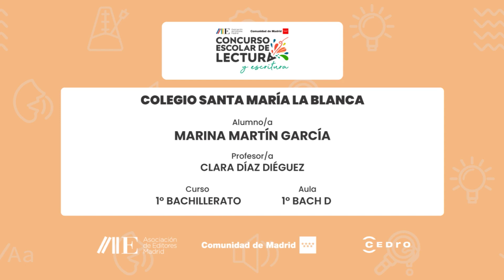Colegio Santa María La Blanca | 1º BACHILLERATO | 1º BACH D | Marina Martín García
Centro Educativo:
Colegio Santa María La Blanca
Curso:
1º BACHILLERATO
Aula:
1º BACH D
Nombre del Alumno/a:
Marina Martín García
Nombre del Profesor/a:
Clara Díaz Diéguez

Microrrelato:
" " Buscándola"

Esta vez no son suficientes, el mundo idealista en cual se permite evadir se aleja progresivamente de la realidad de las estaciones.
Mientras, mantiene la noche y el día ocupados, dejando personas que en esa utopía le hicieron feliz.
Frío y calor, otoño o primavera, ¿dónde...se encuentra la alegría?"

Obra de referencia:
El microrrelato está inspirado en un poema de Rosalía de Castro : "Candente está la atmósfera". Al igual que la autora de referencia, proyecta sobre la naturaleza o acentúa sus estados de ánimo